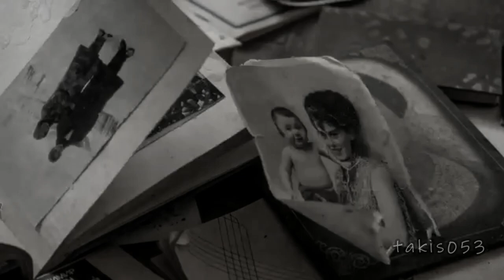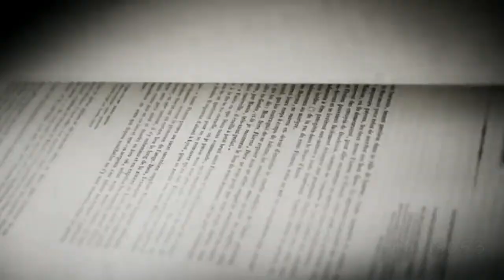DEEP PURPLE - Child In Time (HQ- Music Video)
Lyrics
Sweet child in time, you'll see the line
Line that's drawn between good and bad
See the blind man shooting at the world
Bullets flying, ooh taking toll
If you've been bad - Oh Lord I bet you have
And you've not been hit oh by flying lead
You'd better close your eyes, aahaouho bow your head
Wait for the ricochet

Ooo-ooo-ooo-ooo..
Ooo-ooo-ooo-ooo..
Aaa-aaa-aaa..
Oh, I wanna hear you sing..
Aaa-aaa-aaa..
Oaoh..
AAA-AAA-AAA!!
AAA-AAA-AAA!!

Bullets flying, mm taking toll
If you've been bad - Lord I bet you have
You'd better close your eyes, aahaao bow your head

Ooo-ooo-ooo-ooo..
Ooo-ooo-ooo-ooo..
Aaa-aaa-aaa..
Oh, I gotta hear you sing..
Aaa-aaa-aaa..
Oaoh..
AAA-AAA-AAA!!
Oh..
AAA-AAA-AAA!!

Oh..god oh no..oh god no..oh..ah..no ah..AAh..oh..AAWAAH!!..oh